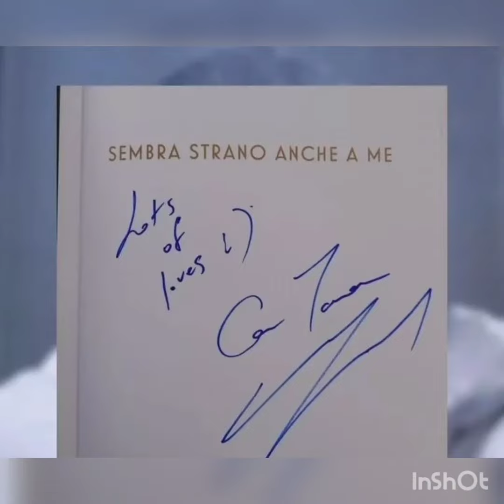Last night Can Yaman caught by fans at Budapest street💥